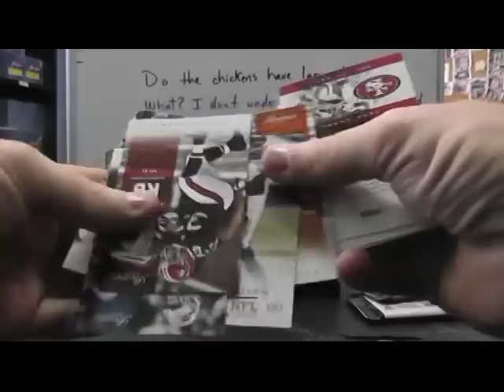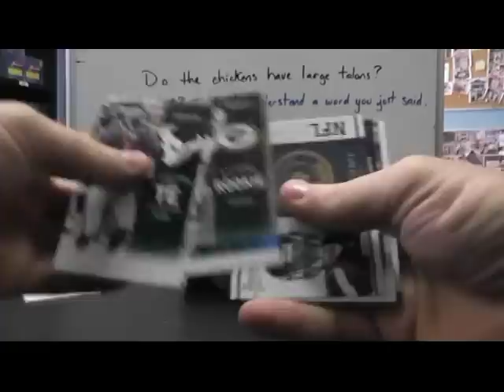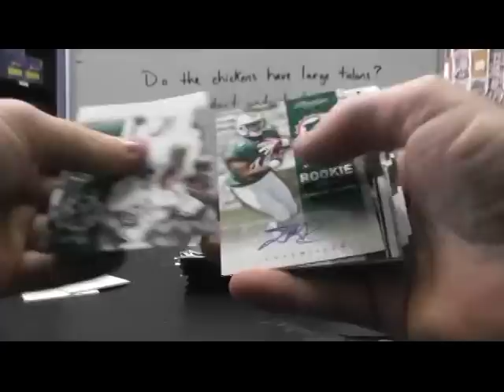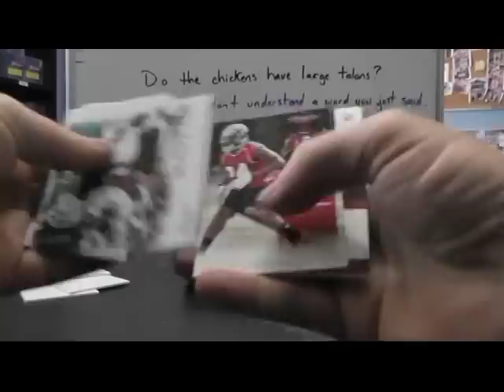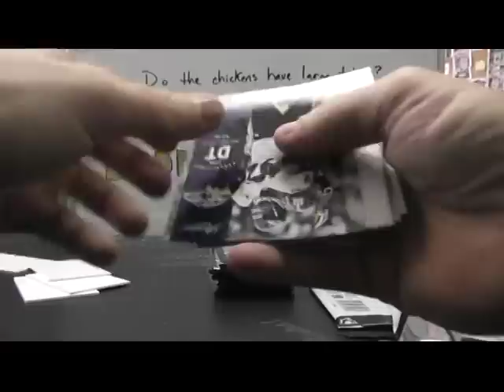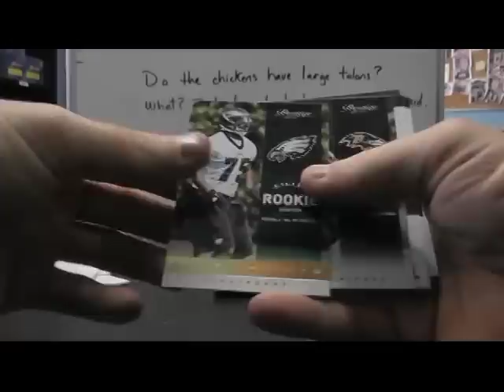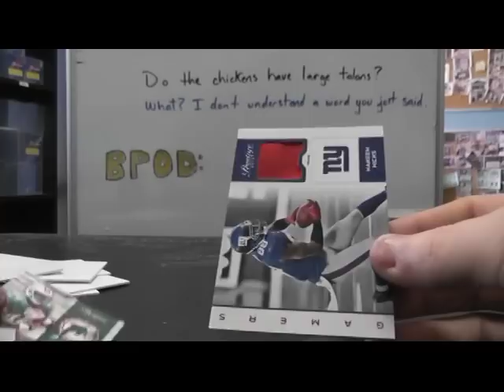Spencer's 2012 Prestige Football Box Break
Thanks a lot Spencer, Chris J.